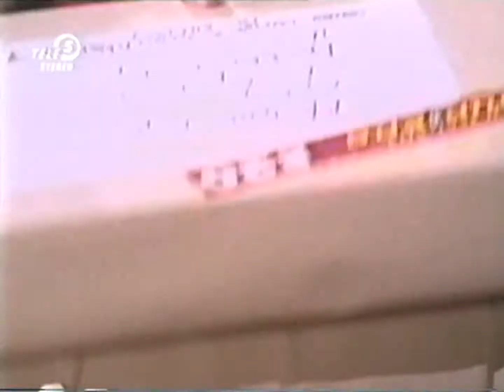Claudia Black in City Life ep15 1998 season 2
Claudia Black played character Angela Kostapas in TV-series "City Life" Episode 15 (15 January 1998). [LANGUAGE: original english and polish one voice translation] (#15 of 26)

SUMMARY. Stephanie learns she is to receive an award from her TV company but in light of what happened to Derek, she feels she doesn't deserve any award. Michael meets Ryan's parents for the first time and accidentally mentions that Ryan has acted as sperm donor for Mia. Ryan's parents are shocked. Kristen hacks onto Gideon's computer and is shocked by what she discovers. Wiki is excited to get a part in an ice cream commericial but it turns out she may have been cheering a bit too soon.